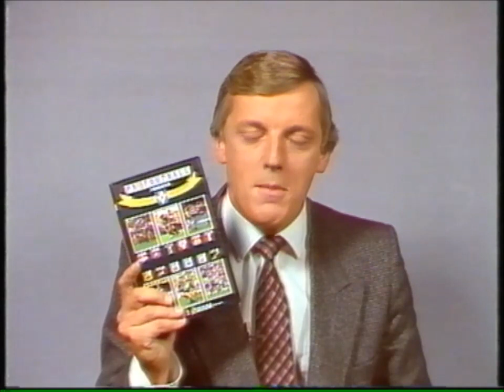1986 VFL Round 6 - Sydney vs Carlton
1986 VFL Round 6
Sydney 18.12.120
Carlton 13.20.98
37,873 at the SCG

Channel 7 Commentators - Peter Landy, Lou Richards, Bob Skilton

Goalkickers:

Sydney - Warwick Capper 6, Stephen Wright 3, David Bolton 2, Glenn Coleman 2, Greg Williams 2, Tony Morwood, Barry Mitchell, Paul Hawke

Carlton - Stephen Kernahan 4, Mark MacLure 4, Rod Ashman 2, Wayne Johnstone, Peter Rohde, Shane Robertson